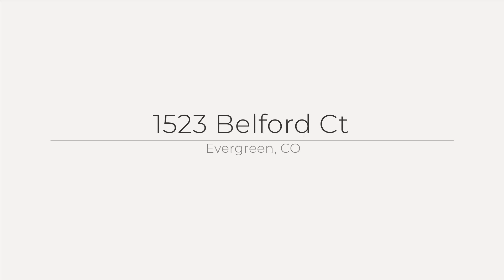1523 Belford Ct, Evergreen, CO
See the Property Website! :: Lori Hess - 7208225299